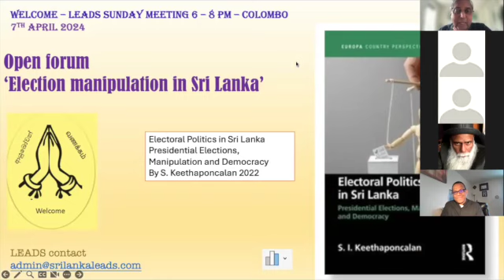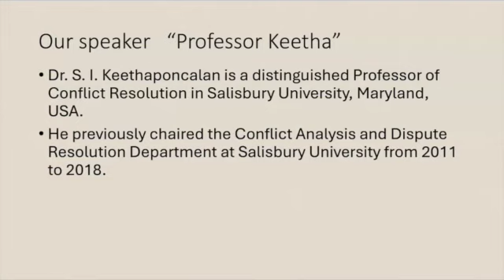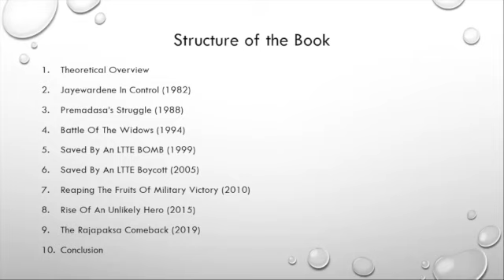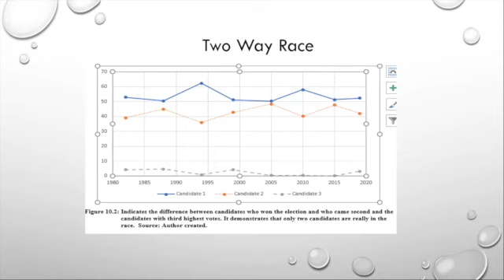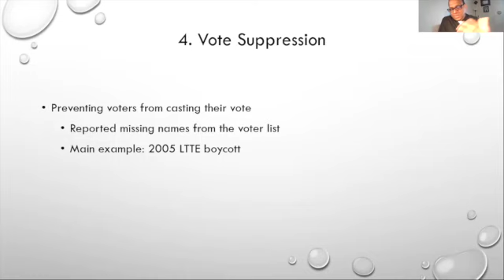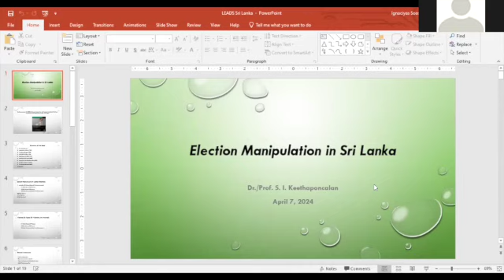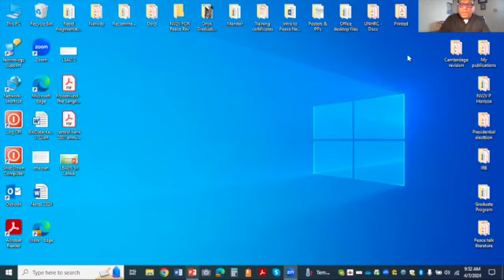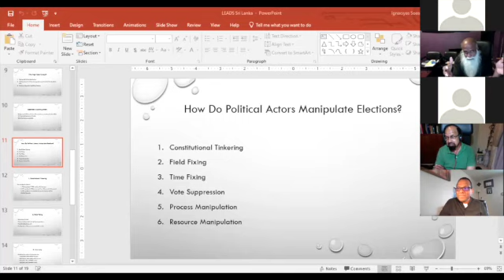Election Manipulation in Sri Lanka’ by Prof S I Keethaponcalan Discussed 7th April 2024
“Dr. S. I. Keethaponcalan is a distinguished Professor of Conflict Resolution. He previously chaired the Conflict Analysis and Dispute Resolution Department at Salisbury University from 2011 to 2018. Before his tenure at Salisbury University, he held the Professor of Political Science position. He served as the Chair of the Department of Political Science and Public Policy at the University of Colombo, Sri Lanka. Dr. Keethaponcalan has also contributed his research expertise to several esteemed international institutions, including the United Nations Institute for Disarmament Research (UNIDIR) in Geneva and the United Nations University in Tokyo. Additionally, he has offered consultancy services to various Sri Lankan projects supported by international agencies. Dr. Keethaponcalan has a prolific publication record, with extensive contributions on topics such as Sri Lanka's ethnic conflict, peace-related issues, and political processes.”